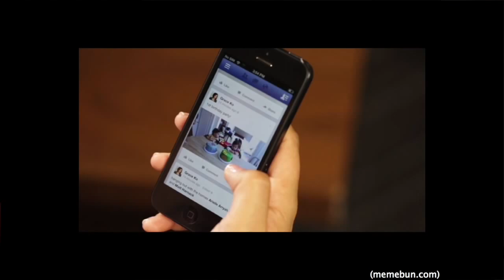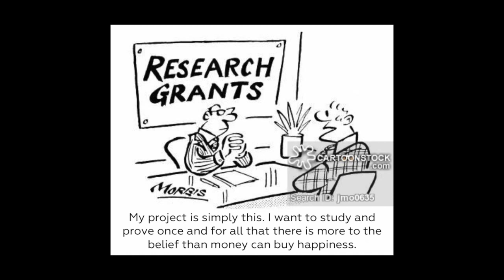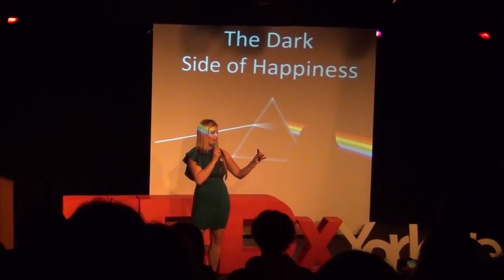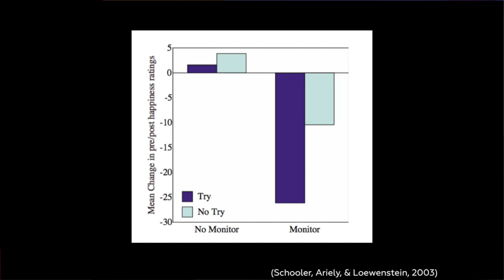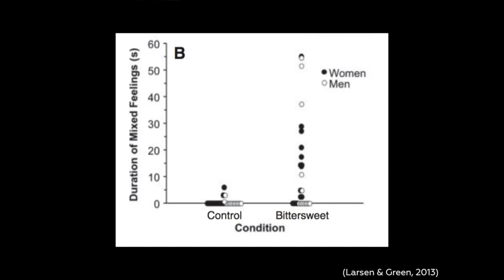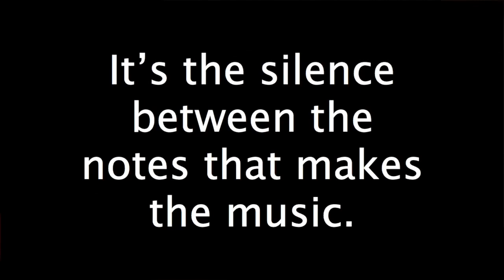Gillian Mandich I The Surprising Truth about Happiness I TEDx Yorkville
Currently completing her doctoral studies at Western University in Health and Rehabilitation Science, Gillian Mandich’s research examines Health Promotion. Gillian is a teacher and the world is her classroom. Her personal mission is to educate people about evidence-based health information so they can lead a happy, healthy life. She teaches health and wellness across a variety of platforms (university classrooms, television, radio, podcasts, magazines, online, video, documentaries, etc.).

or on Twitter and Instagram, @gillianmandich.